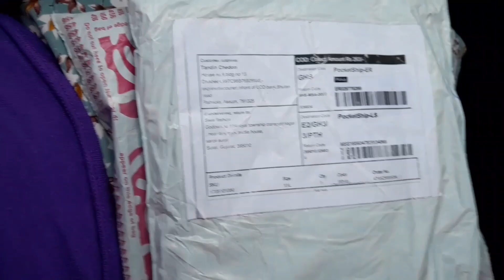shopping at Friday to Sunday market,meesho and visit to friends house 🏠